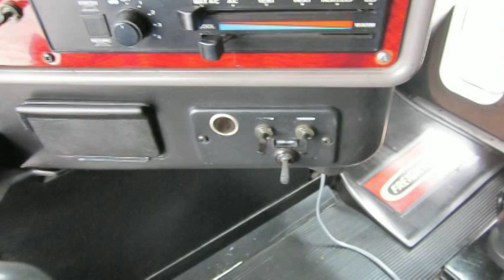2001 Freightliner FLD13264T-CLASSIC XL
Contact Trax Trux - GA